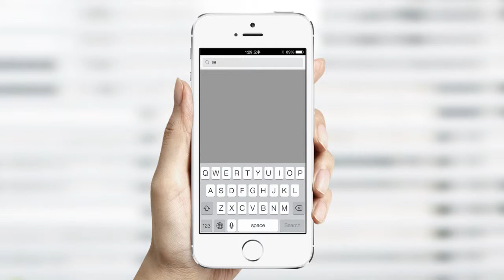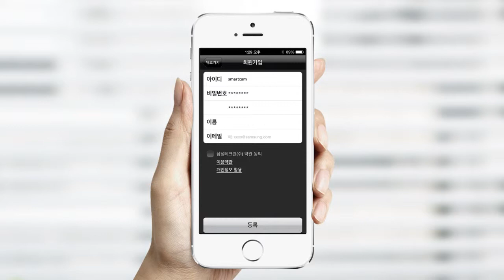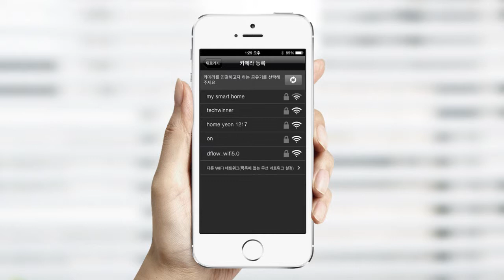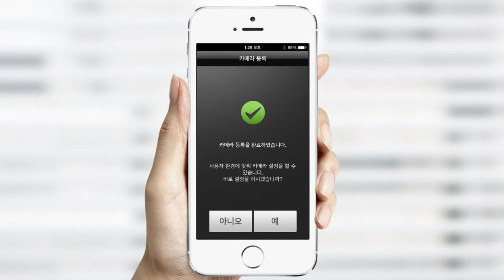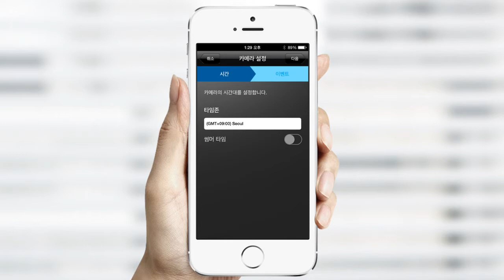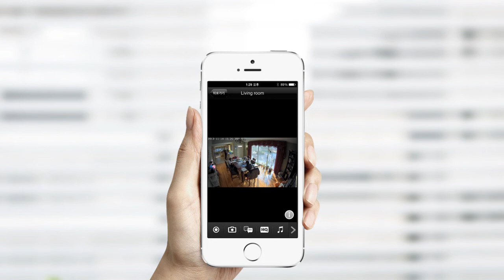02_카메라등록_ios (무선)